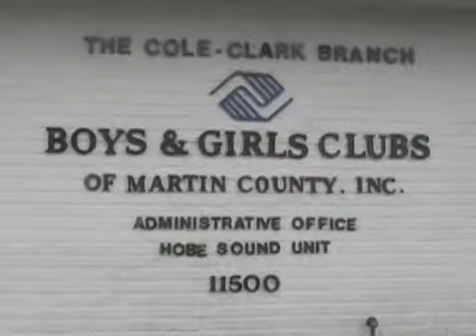Club Dancing 7.15.08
Pauline Pearl Schriar teaches tap and other forms of dance at the Boys and Girls Club in Hobe Sound